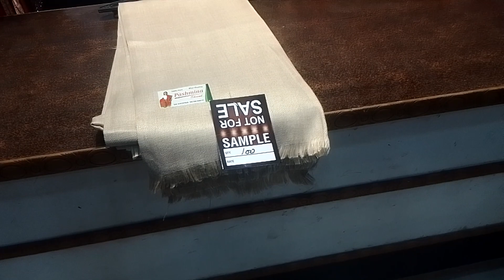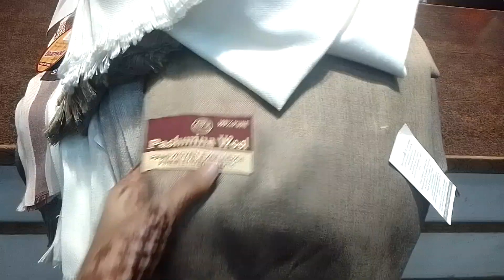latest video gents lohi wholesale price wholesale dealer ke liye kam price only 73rs order7009132603